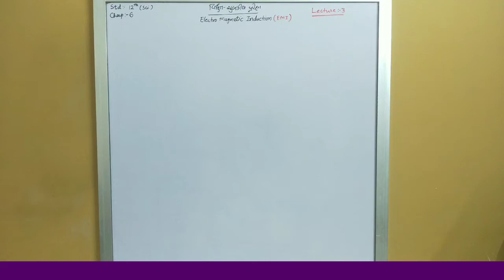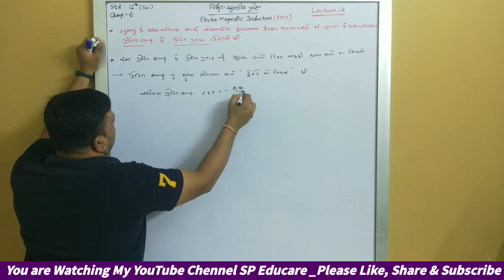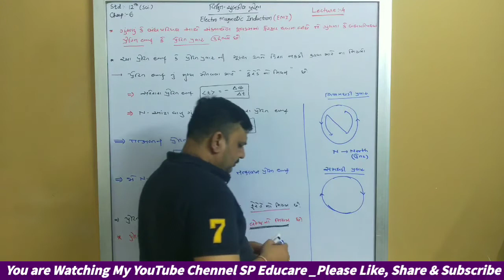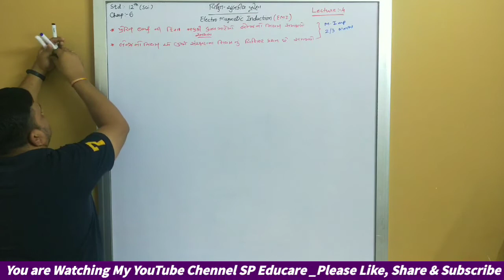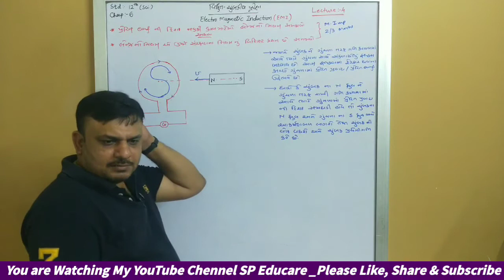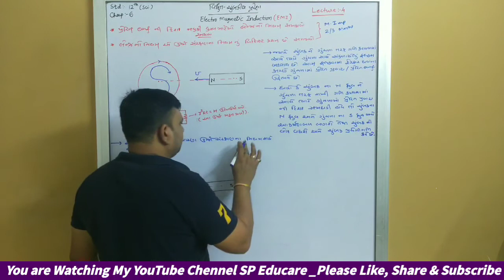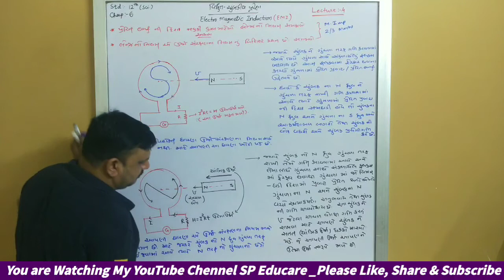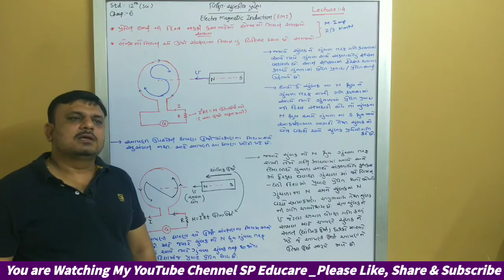Chap-6 |Lecture-4 |Std-12 |Physics |SP Sir |SP Educare